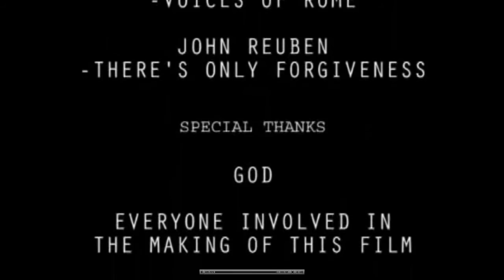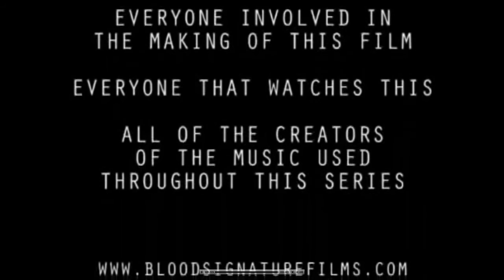Hell Quarters - Halo 2 Machinima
Blood Signature Films